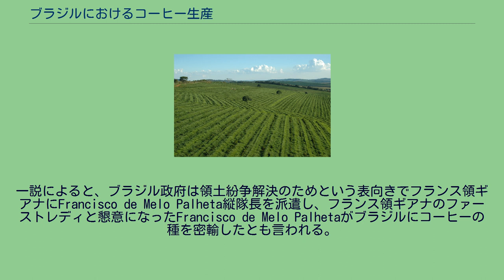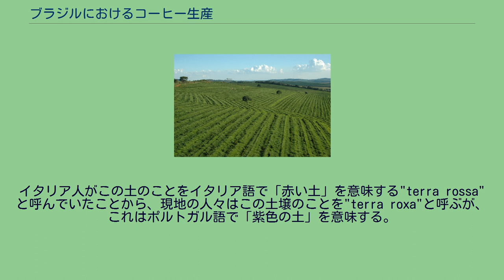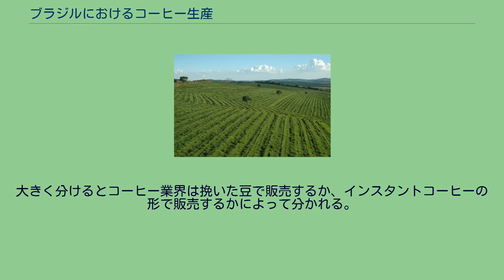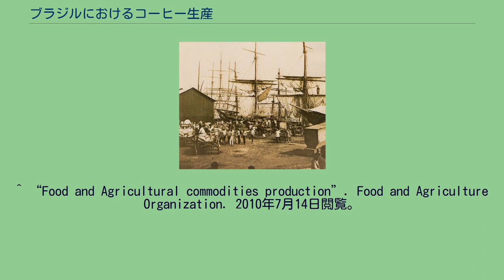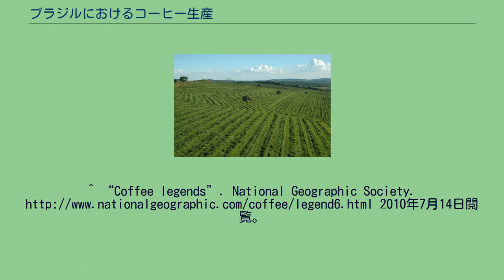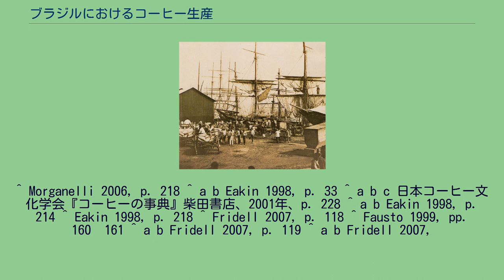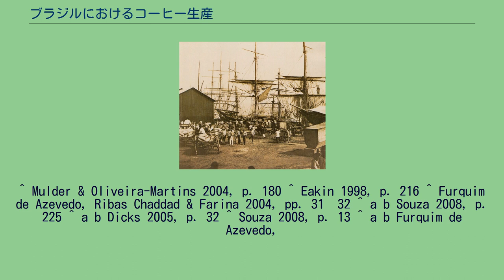ブラジルにおけるコーヒー生産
現在主にコーヒーが生産されている地域を で示した。
この項目ではブラジルにおけるコーヒー生産（ブラジルにおけるコーヒーせいさん）について述べる。
ブラジルでの2007年のコーヒー豆生産量は2,249,010トンで、このうちの80パーセントはアラビカ豆であった。
この生産量は全世界の生産量の約3分の1を占め、現在までのおよそ150年間世界一の生産量を誇ってきた。
しかしブラジル国内におけるコーヒー生産は主にサラ・リー・ コーポレーションやクラフトフーヅといったアメリカ合衆国の企業による主導で行われている。
元々アメリカ大陸に自生するコーヒー種はなく、ブラジルで栽培されたコーヒーもまた外国から移入されたものであった。
最初のコーヒー栽培は1727年にパラー州で始まった。
一説によると、ブラジル政府は領土紛争解決のためという表向きでフランス領ギアナにFrancisco de Melo Palheta縦隊長を派遣し、フランス領ギアナのファーストレディと懇意になったFrancisco de Melo Palhetaがブラジルにコーヒーの種を密輸したとも言われる。
当初コーヒー生産の労働力は主に奴隷たちによってまかなわれ、19世紀前半にはブラジル南東部でのコーヒー栽培のために約150万人の奴隷が輸入された。
1888年にブラジルでの奴隷制度が廃止されると、コーヒー農園主たちは主にヨーロッパからの移民を雇用し労働力を充足するようになった。
1850年にはジャワ島を抜いて世界の半分のコーヒーを生産するようになった。
ブラジルでコーヒーの栽培が本格化するのは19世紀のことであるが、19世紀半ば以降には今日まで世界最大のコーヒー生産国・世界最大のコーヒー輸出国の地位にある。
1869年以降には病害（葉銹病）でアジアのコーヒー生産が壊滅的な状態となり、ブラジルでの生産に拍車がかかった。
サントス港でコーヒーを積荷している様子。
1880年撮影。
1880年代から1世紀以上も続いたコーヒー生産を経て、ブラジルにおける奴隷制度は衰退し労働力供給は賃金労働に切り替わった。
また、ブラジルボク、砂糖、金採掘などといったブラジルの他の輸出産業とは違い、コーヒー生産はブラジル全体の産業化に大きく寄与した。
ブラジル南東部のサンパウロにはコーヒー生産に従事する多くの移民が流入し、人口は1850年代に約30,000人、1890年には約70,000人、1900年には約240,000人にもなった。
1930年代には人口1,000,000人を超え、サンパウロはリオデジャネイロを抜きブラジル最大の都市となった。
コーヒーの供給が過剰となり国際市場における価格が下落、コーヒー生産者の利益が減少したため、1906年2月にコーヒーの価格維持政策が行われた。
この価格維持政策はコーヒー産業の恩恵を受けた富裕層を守ることに主眼が置かれていたとも言われる。
これは政府がコーヒー収穫の余剰分を買い取って政府が決定した国際価格を維持するというものであった。
例えば、1ポンドあたりの価格が7セントを超えると政府がそれまでに買い取った余剰分を売却することとされていた。
この価格維持政策によってコーヒーの国際価格は一時的に上昇し、コーヒーの生産は拡大した。
従って政府と富裕層から見ればこの政策は成功した。
しかしこのことが後に国際的供給過剰による破綻を避けられないものとしたとも言える。
ミナスジェライス州にあるコーヒー農園。
コーヒー産業からの歳入は、1930年代の世界恐慌の影響で1ポンド当たりの価格が22.5セント（1929年）から8セント（1931年）に急降下するまでブラジル経済を牽引し続けた。
税収によりブラジルの貿易収支は黒字を保ち、道路、港湾、通信システムの建設に充てられた。
ブラジル南東部のサンパウロとリオデジャネイロの間にあるパライーバ渓谷は、現在は荒廃しているが、かつてはコーヒー栽培で賑わった場所であった。
この地域の赤い土壌の生産性は高く、通常の土地では最大でも25年間コーヒーを生産し続ければ土壌が枯れてしまうところを、この地域の土壌では30年間コーヒーを生産することができた。
イタリア人がこの土のことをイタリア語で「赤い土」を意味する"terra rossa"と呼んでいたことから、現地の人々はこの土壌のことを"terra roxa"と呼ぶが、これはポルトガル語で「紫色の土」を意味する。
1920年代、世界のコーヒー市場はほとんどブラジル産...